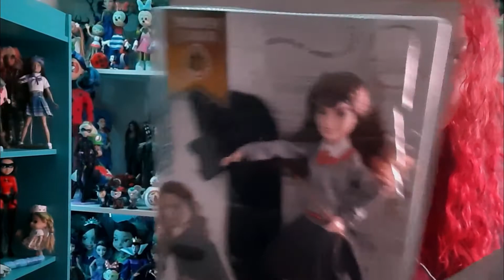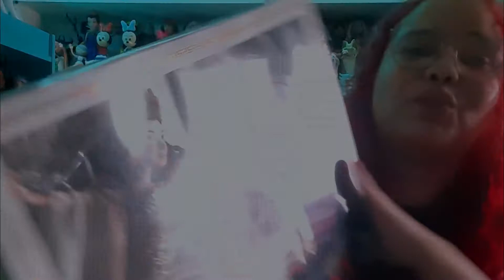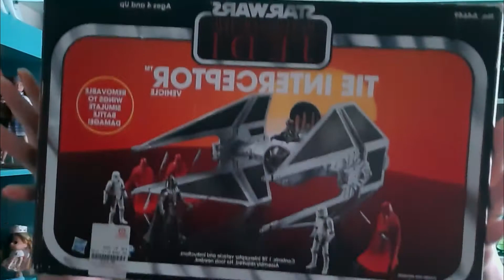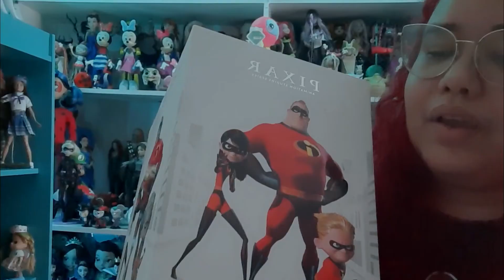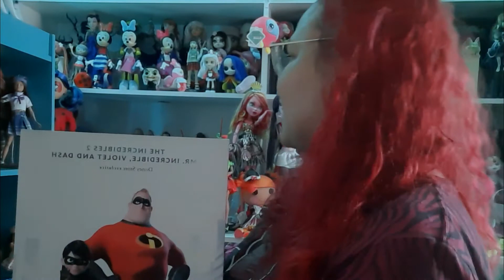Mostrando todas as bonecas lacradas da coleção || Qual abro primeiro em vídeo?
Instagram: @miakafreitas e @aloucadascolecoes

QUER ENVIAR SUA CARTINHA?

Se você é autor, seja de fanzine, histórias em quadrinhos ou livros e gostaria de ver seu trabalho aqui no “Insônia Nerd & Colecionismo” pode entrar em contato pelo e-mail que teremos o prazer em ler, resenhas e divulgar sua obra.